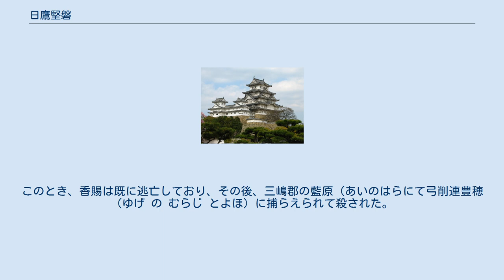日鷹堅磐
日鷹 堅磐（ひたか の かたしわ）は、日本古代の豪族。
外交官。
 『日本書紀』巻第十四によると、雄略天皇7年（推定463年）、天皇の命で吉備上道氏が集めてきた百済の今来（いまき）の才伎（てひと＝技術者）たちを迎えに、「日鷹吉士堅磐固安銭」（ひたか の きし かたしわ こあんぜん）が「大嶋」へ派遣された、とある。
 この日鷹吉士堅磐（ひたか の きし かたしわ こあんぜん）であるが、 「日鷹吉士堅磐」と「固安銭」なのか 「日鷹吉士」と「堅磐固安銭」なのか 「日鷹吉士堅磐（固安銭）」なのか で意見が分かれている。
 1.の場合は、「日鷹堅磐」と「固安銭」という二人の人物が才伎らのいる「大嶋」へ派遣されたことになり、天皇の使者は二名だということになる。
 2.の場合も使者は二名だが、堅磐を『和名類聚抄』の「筑前国穗波郡堅磐郷」と解釈し、「（氏または名の不明な）日鷹」と「堅磐在住の固安銭」となる。
 3.は「吉士」が渡来人系の姓であるところから、帰化以前の本名が「固安銭」で、日本へ来てからの通称が「日鷹堅磐」だとする同一人物説である（ラフカディオ・ハーンと小泉八雲のように）。
 「日鷹」は「日高」であり、紀伊国日高郡を本拠地とする姓「吉士」の一族が、難波吉士一族に包括された、と見ることもできる。
「吉士」とは、日本に帰化した朝鮮人の名につける敬称で、渡来系氏族で、難波(なにわ)、草壁(くさかべ)、日鷹(ひたか)などが例としてあげられ、主に文筆や通訳など外国との事務折衝を職務としたと言われている。
 「日高吉士堅磐」は、雄略天皇9年2月に、天皇の命で凡河内香賜(おおしこうち の かたぶ)を誅殺するために派遣された難波日鷹吉士(なにわのひたかのきし)と同一人物だとする説も有力である。
このとき、香賜は既に逃亡しており、その後、三嶋郡の藍原（あいのはらにて弓削連豊穂（ゆげ の むらじ とよほ）に捕らえられて殺された。